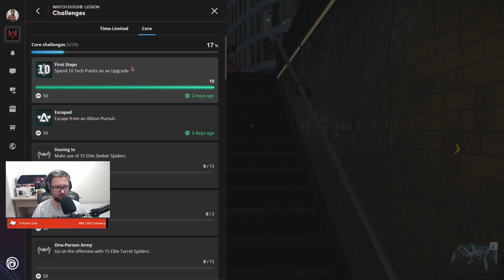Let's Play Watch Dogs: Legion - Epizod 24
No i zaczynamy w końcu Legion!